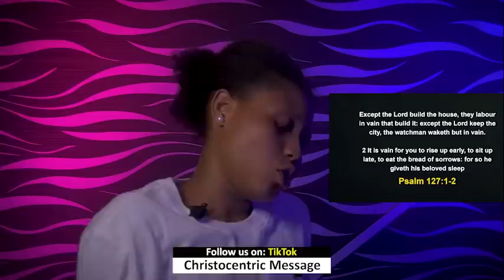WEDNESDAY MIDNIGHT BLESSINGS, 11TH JANUARY 2023 - APOSTLE JOSHUA SELMAN Good Word